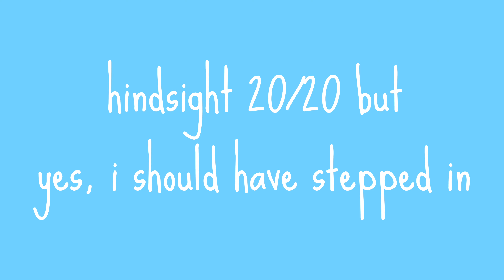Day in the Life of an Aussiedoodle: Dog Park Edition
If you want to follow Jaxon's adventures more closely, follow on Instagram here: